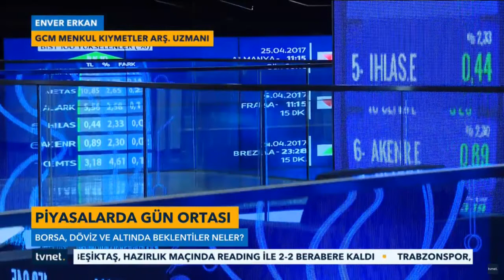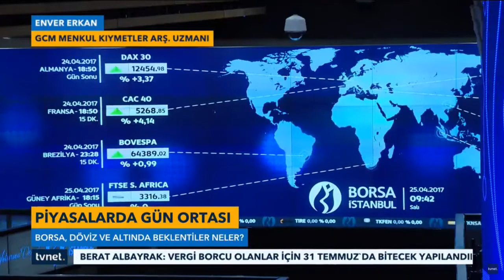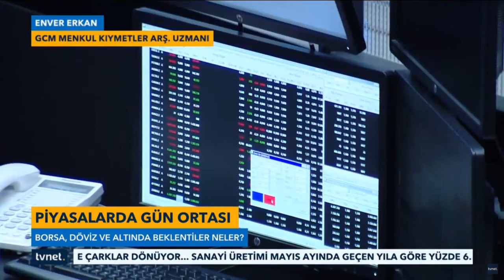18.07.2018 - TV Net - Piyasalarda Gün Ortası - GCM Menkul Kıymetler Araştırma Uzmanı Enver ERKAN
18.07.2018 - TV Net - Piyasalarda Gün Ortası - GCM Menkul Kıymetler Araştırma Uzmanı Enver ERKAN